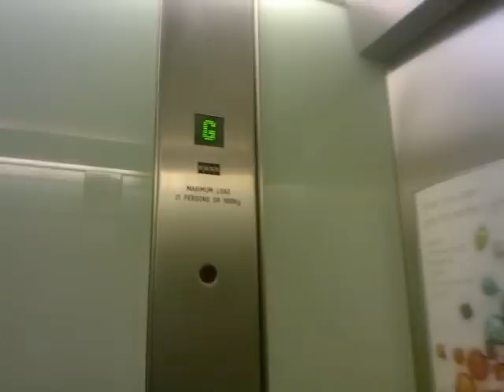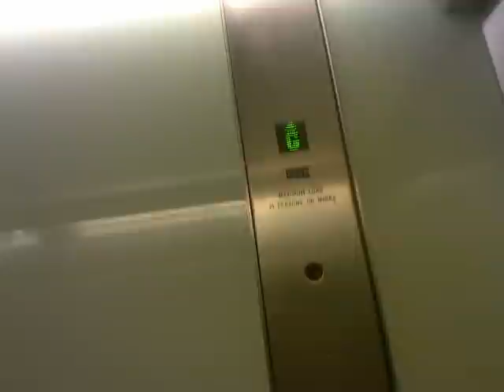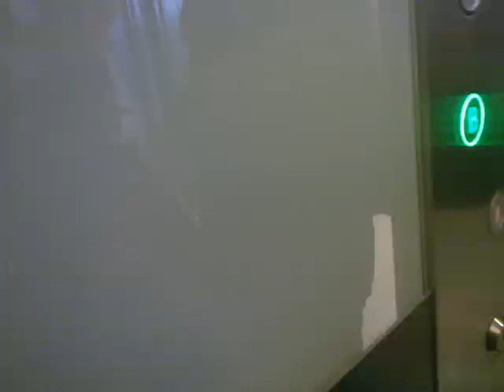John lewis Kone lifts at bluewater shopping centre and giant revolving doors!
Second attempt at uploading